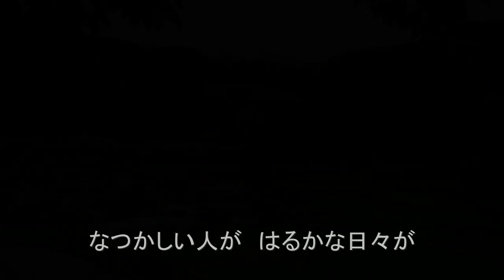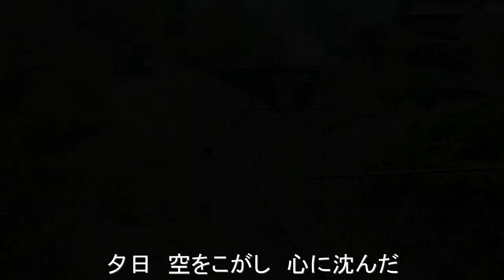大いなる旅路SL動画（歌詞入り）